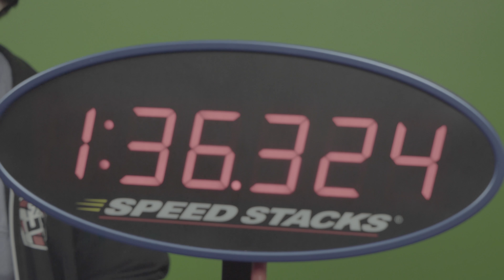Speed Cube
Shot and edited by Gavin Aguirre